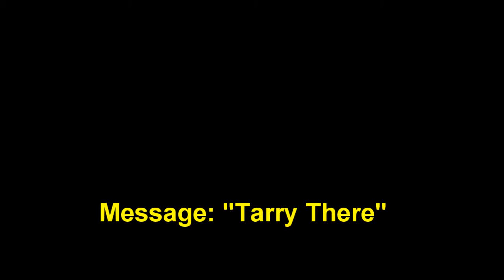16 October 2016 "Tarry There" Ps. Joe Roma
Message by Ps. Joe Roma at Global Connexions Kawana, Australia on 16 October 2016 titled "Tarry There".